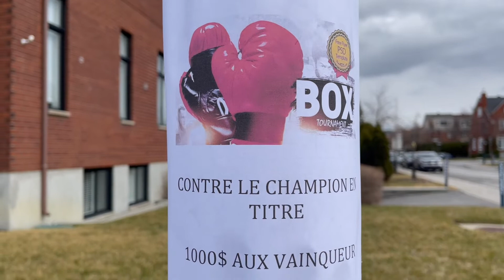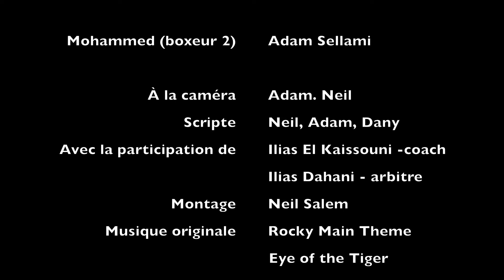Festifilm CiMF 2022 Un combat pour un avenir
Classe de 4ème5
par: Dany E-C E-H, Neil S, Adam S
Prix du Meilleur Acteur décerné à Dany E-C E-H